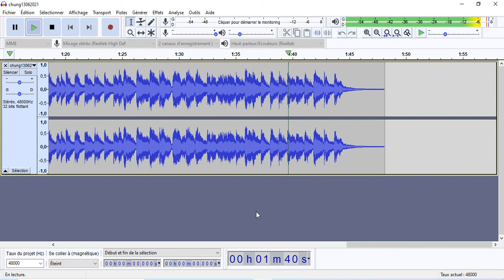chung13062021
played on my go piano